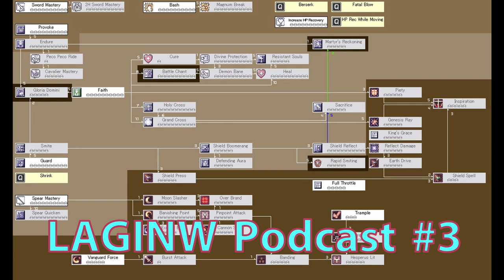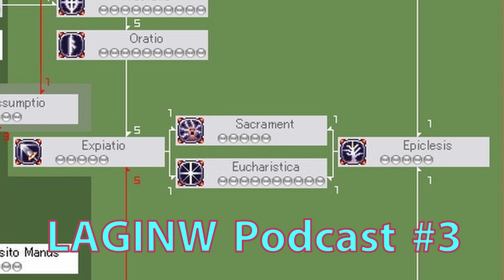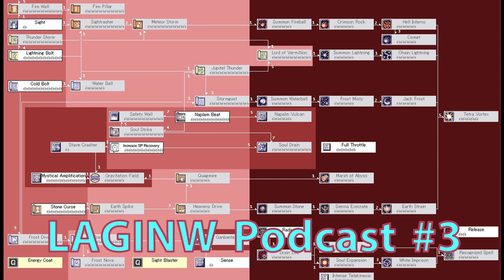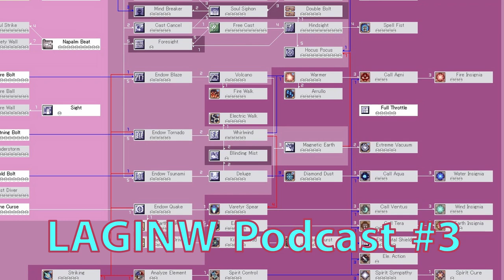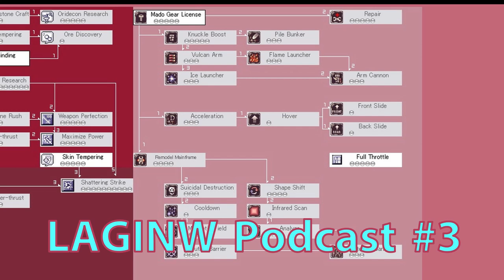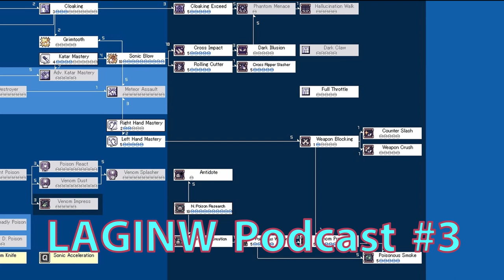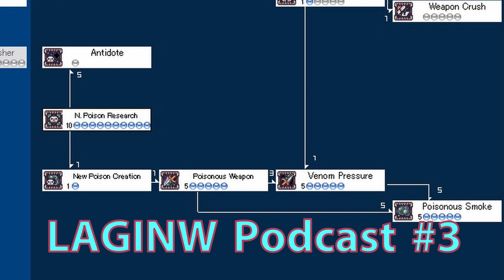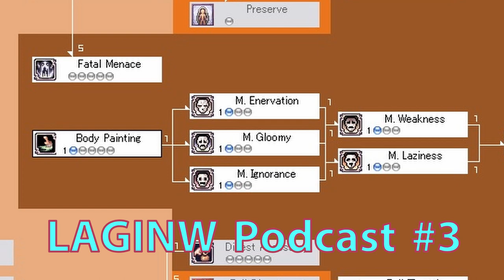Ragnarok Online สรุปทุกอาชีพคลาส 3 เขาเล่นกันยังไง? อาชีพไหนดี? LAGINW Podcast#3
วีดีโอนี้จะมาชวนเพื่อนๆคุยเกี่ยวกับวิธีการเล่นคลาส 3 ของ Ragnarok Online ทุกคลาสทุกอาชีพ โดยคร่าวๆ
เด่นแบบไหน? เก่งยังไง? ดีด้านไหน?
มาฟังกันครับ

Rune Knight 2:15
Riyal Guard 6:33
Arch Bishop 11:43
Sura 16:00
Warlock 20:23
Sorcerer 26:33
Ranger 31:00
Maestro & Wanderer 37:50
Mechanic 42:11
Geneticist 48:20
Guillotine Cross 54:30
Shadow Chaser 1:03:10